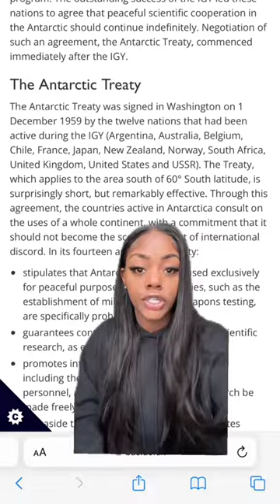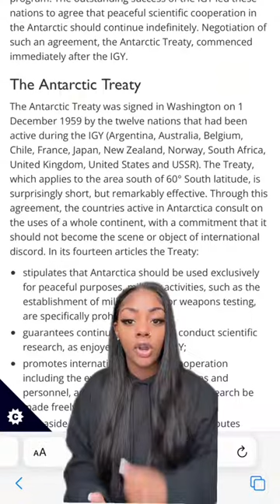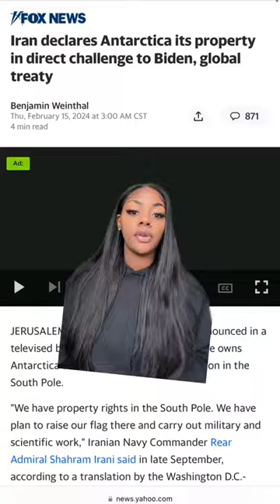antarctica Did what👇🏻☄️👀😱.